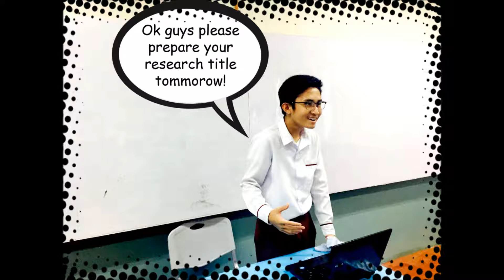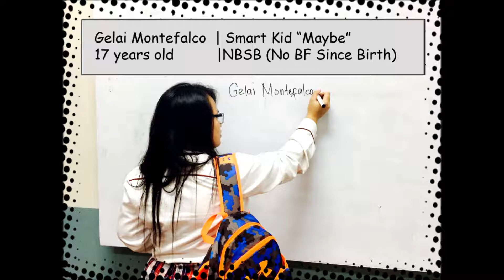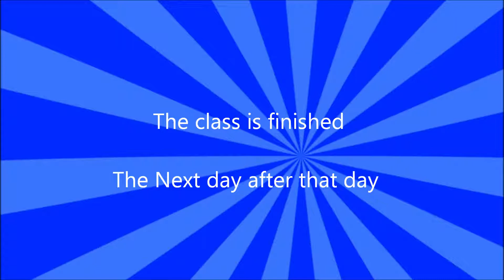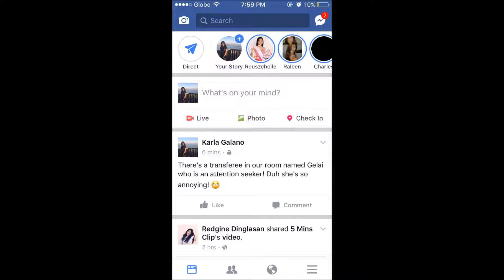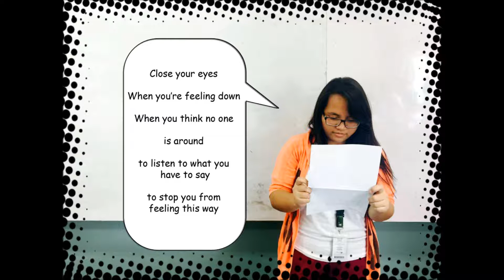Short Film (Comic Strip): Cyber Bullying and Plagiarism